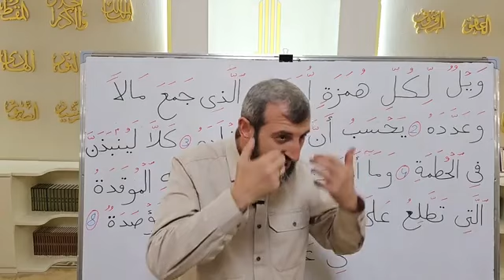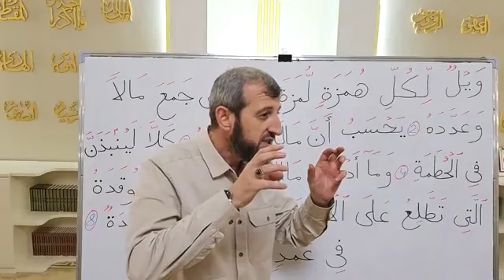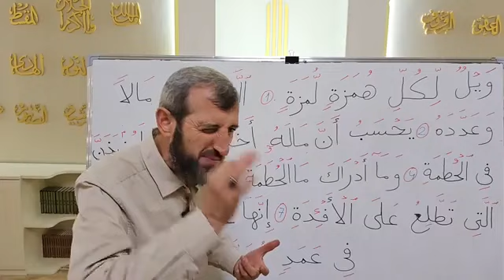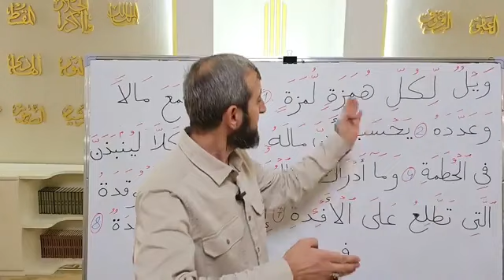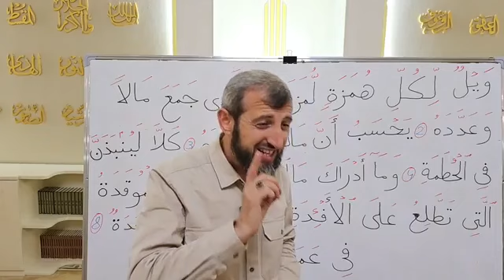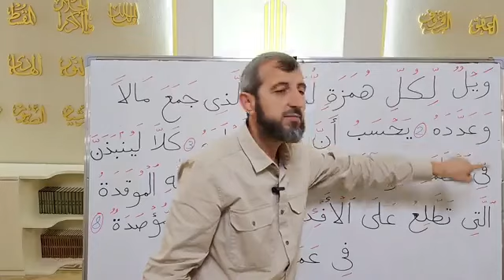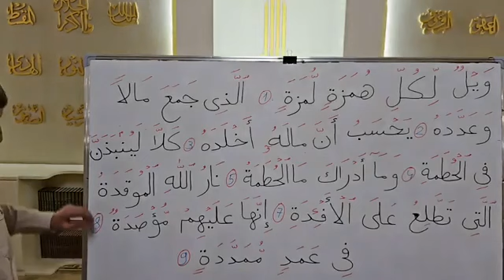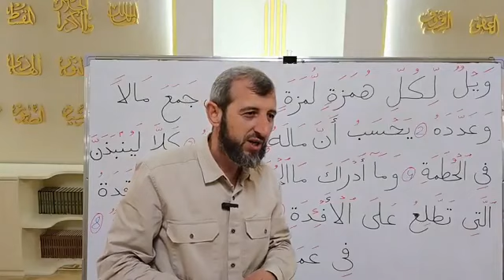Sureja Humezeh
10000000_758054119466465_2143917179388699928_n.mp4